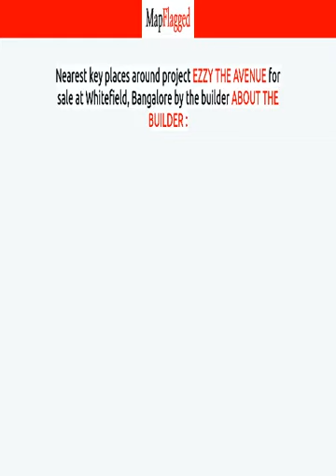Bangalore | Ezzy The Avenue by About The Builder : at Whitefield | MapFlagged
📚 Video Chapters:
0:00 Project Introduction
0:10 Project Price
2:15 Project Name
2:20 Project Address
2:25 Project Description
2:35 Project Amenities
2:40 Project Builder Description
2:45 Project Key Places
2:50 Subscribe to MapFlagged!

📣 Following is the detail of Ezzy The Avenue, a project by About The Builder ::
Ezzy Group is a leading Property, Residential, and Construction group, specialising in high-end residential project development. The group is a world-class property development company focussed on delivering exceptional luxury real estate.

Ezzy Group, established in 2011, caters to the luxury segments of the residential market with a range of product offerings including condominiums, row houses and apartments of varying sizes. Strongly positioned as an International Luxury Real Estate Brand, with years of expertise of construction and development in Dubai, our landmark projects in India are defined by superior quality, detail and perfection. The classic touch of the Ezzy brand stands out in every aspect of the properties we build - from beautiful facades to the flawless interiors created in collaboration with Ashai Design Corporation (ADC), an International architectural firm based in California, USA.

From our Boutique Apartments to Prestigious Villas, we pride ourselves on understanding the aspirations of all our buyers, not just in the type of home that suits your needs, but in the environment in which you want to live. Irrespective of your budget and the type of property you are buying, all our homebuyers are treated with the same high level of customer service from pre-sale, throughout the buying process and, of course, once you have moved in. With the unique ability to draw on skills, capabilities and experience from across the Group, Ezzy Group offers clients brilliant solutions to an international lifestyle in Bangalore.

At Ezzy Group, we strive to be a leader, in terms of sustainable growth and innovation and strongly believe, with each new project, we will continue to consistently raise the bar in world class luxury living.

Our vision is to be a world-class, customer focused, and highly respected company in the industry. The customer's first choice, in project development and construction.

💰 Ezzy The Avenue : Whitefield, Bangalore, India with the price structure:
4 BHK at 3.07Cr having area 4595 sq.ft

🏥 Nearest Hospitals to this Project:

✒️ Nearest Schools to this Project:

🍕 Nearest Restaurants to this Project:

🚃 Nearest Train Stations to this Project:

🏬 Nearest Shopping Malls to this Project:

🌼 Nearest Parks to this Project:

🎥 Nearest Movie Theaters to this Project:

☕ Nearest Cafes to this Project:

✈️ Nearest Airports to this Project:

🏢 Nearest Stores to this Project:

➕ Nearest Doctors to this Project: